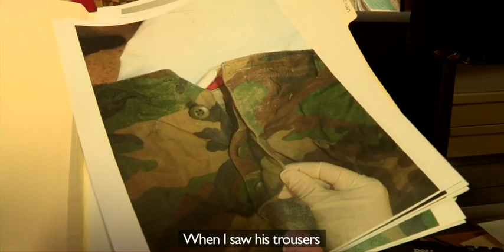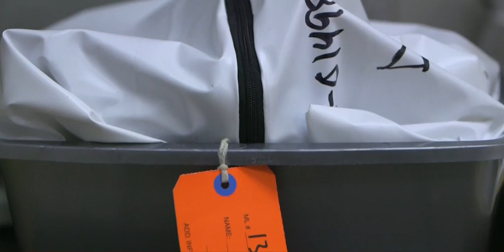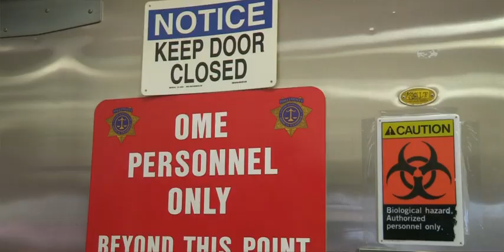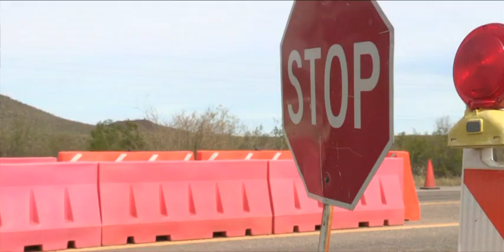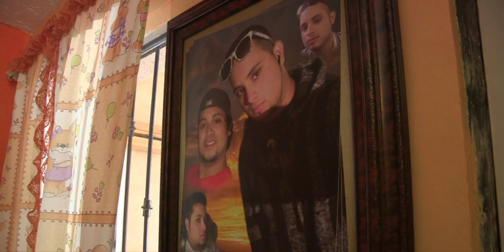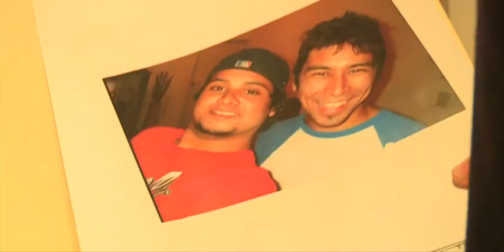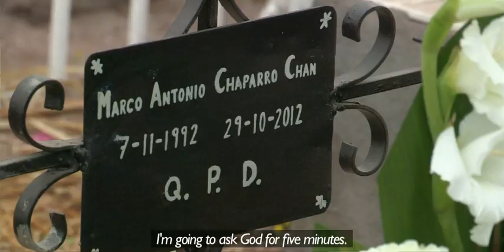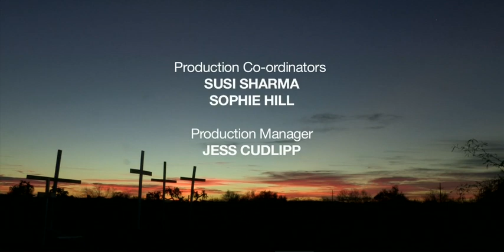BBC Our World 2014 The Missing Migrants